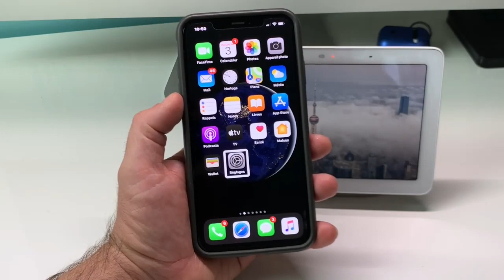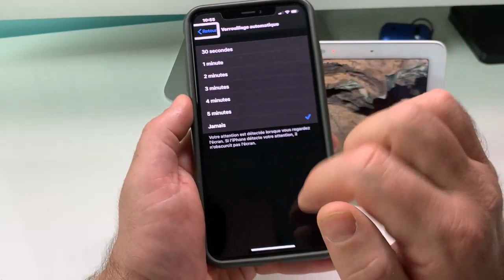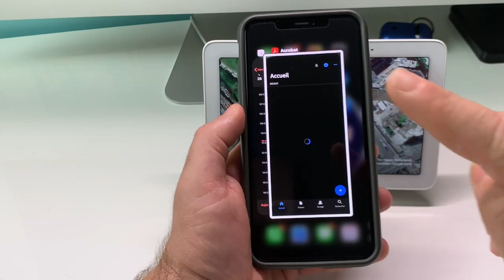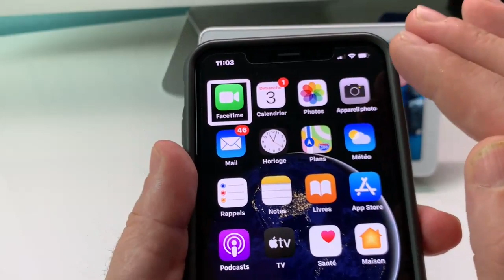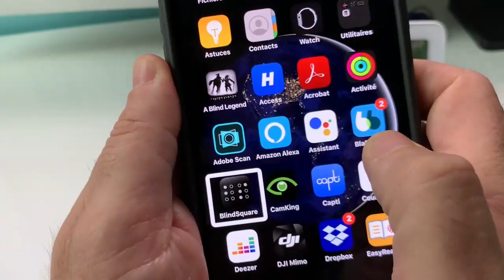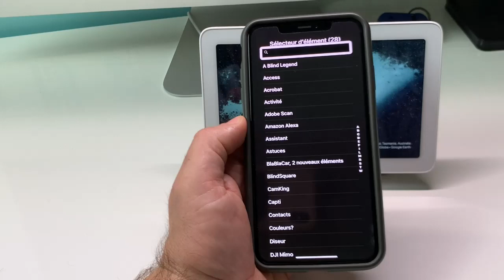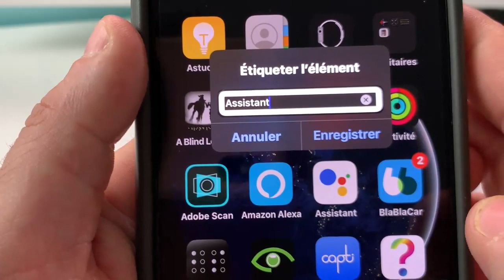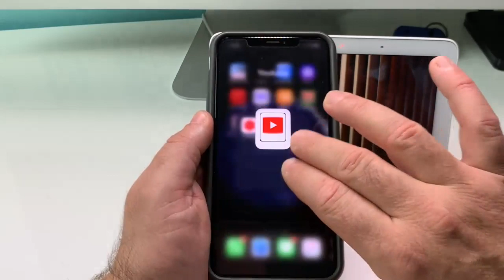iOS 13.2 Sur iPhone 11 Nouveaux Gestes Voice Over Nouvelle Gestuelle Accessible Sans Bouton Home !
iOS 13.2 Ses Nouveaux gestes Sur iPhone 11, iPhone X Et XS Max je vous présente cette nouvelle gestuelle avec le Voice Over ces gestes accessible sans le bouton home sur l'iPhone pour atteindre toutes les zones centre de contrôle, notification, applications,  nouveaux gestes qui vous assure de pouvoir utiliser un iPhone 11 et au dessus même si vous êtes une personne aveugle malvoyante .